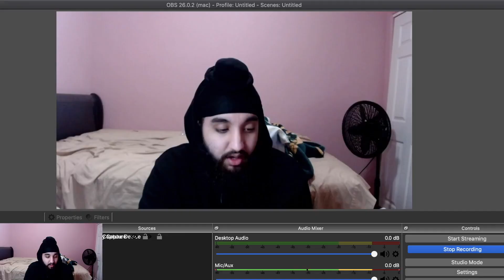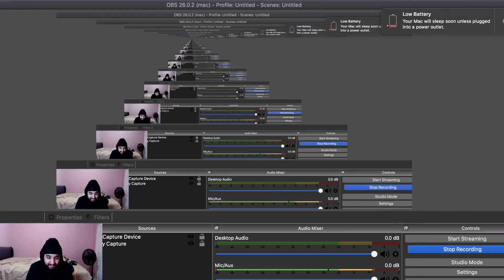Worst Effort Plays in US Sports Compilation |REACTION